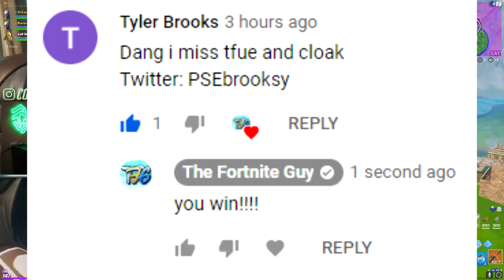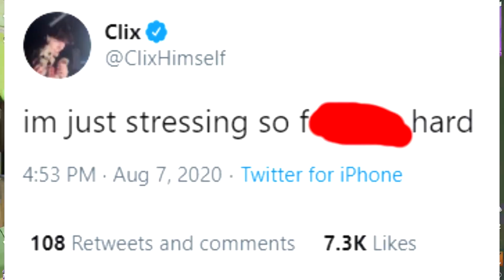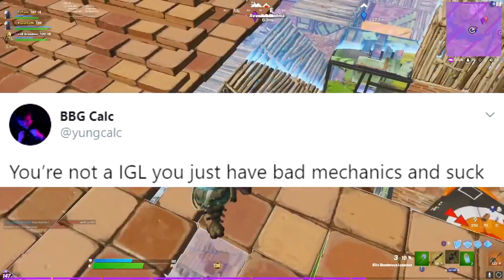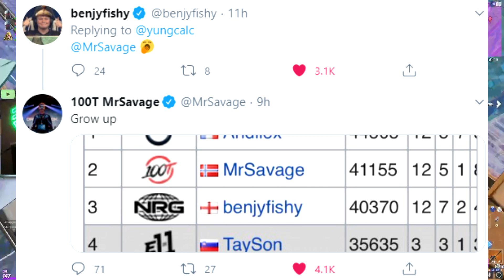MrSavage ROASTS Benjyfishy! Issa Switches to MOBILE! WHY? Clix FREAKING OUT!